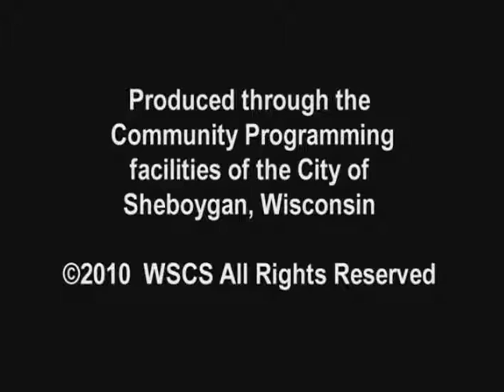SCGWFY 125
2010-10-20 Michael Taubenheim Health Care Center, Rocky Knoll